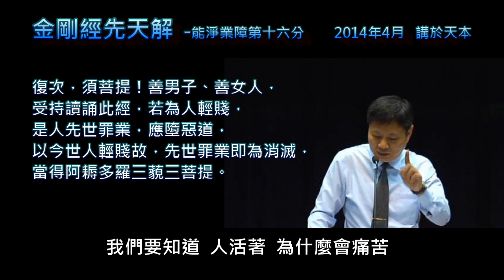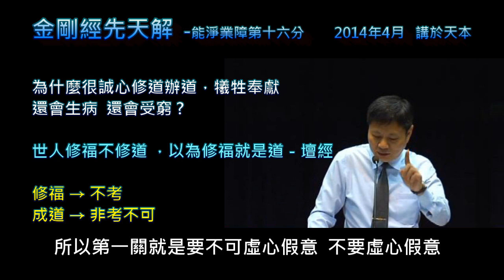金剛經第八堂課(下)能淨業障第十六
🙏🙏感恩天本道場的錄音🙏🙏感恩上海一位前賢幫忙打字幕

01:40復次，須菩提！善男子、善女人，
受持讀誦此經，若為人輕賤，
是人先世罪業，應墮惡道，以今世人輕賤故，
先世罪業即為消滅，當得阿耨多羅三藐三菩提。

08:47須菩提！我念過去無量阿僧祗劫，
於燃燈佛前，得值八百四千萬億那由他諸佛，
悉皆供養承事，無空過者，
09:30若復有人， 於後末世，能受持讀誦此經，
所得功德，於我所供養諸佛功德，百分不及一，
千萬億分乃至算數譬喻所不能及。

12:02須菩提！若善男子、善女人，於後末世，
有受持讀誦此經，所得功德，我若具說者，
或有人聞，心即狂亂，狐疑不信。
13:33須菩提！當知是經義不可思議，果報亦不可思議。
18:07誠心修辦犧牲奉獻，為什麼還生病受窮?